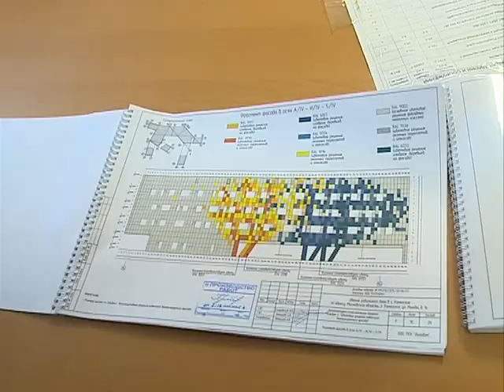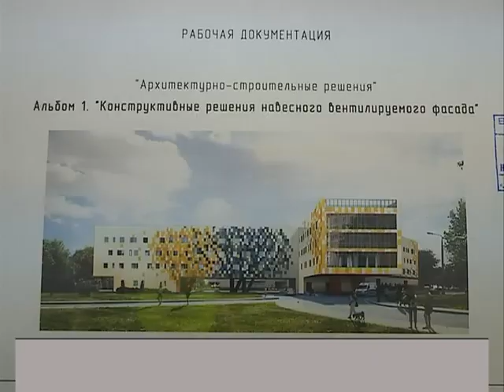Строительство родильного дома в Раменском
В 2016 году в Московской области откроются три перинатальных центра и два новых родильных дома. Роддома по однотипным проектам строятся в Сергиевом Посаде и Раменском. Срок сдачи готовых объектов - начало второго квартала 2016 года. Раменское телевидение.